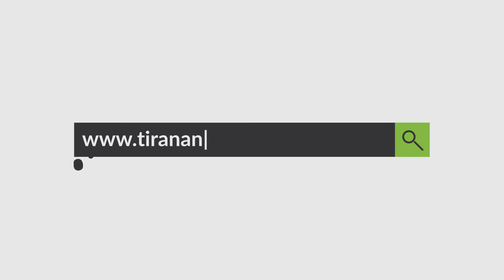IlirMeta refuzoi të paraqitet, Braho: Të merret me dhunë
Spartak Braho i propozoi Komisionit për shkarkimin e Ilir Metës që presidenti të merret me forcë, ndërkohë që kryetari Alket Hyseni kërkoi të mos e thërrasë fare.